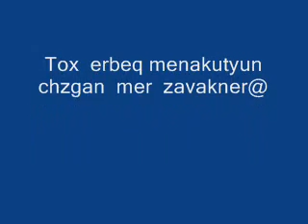ARMINE KIRAKOSYAN Poqriks.....wmv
Erjanik exeq`  hay  balikner..